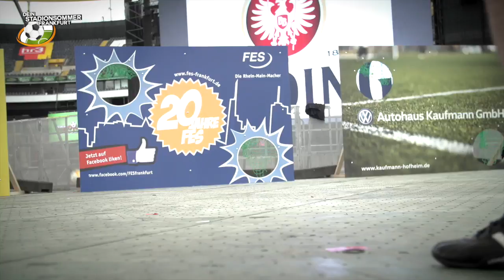hr3-Public Viewing 2016 | Deutschland vs. Italien | Highlights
Was war das für ein Krimi am Samstag - Führung, Ausgleich, Verlängerung und schließlich Elfmeterschießen. Aber der "Italienfluch" ist endlich gebrochen und unser DFB-Team steht im Halbfinale gegen Frankreich. Wie die knapp 30.000 Besucher in der Commerzbank-Arena das Spiel erlebt haben, seht ihr hier...

Weiter geht's schon am Donnerstag, beim großen hr3-Public Viewing | Halbfinale: Deutschland - Frankreich

Ihr wollt dabei sein? Dann sichert euch schnell eure Tickets